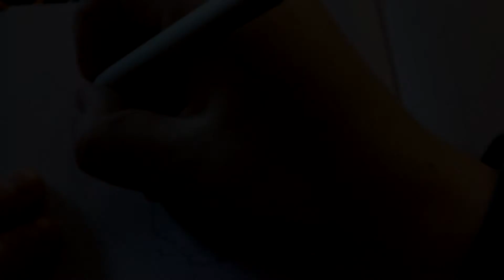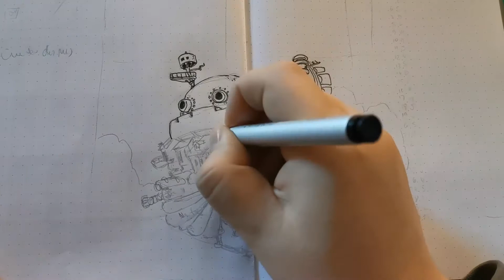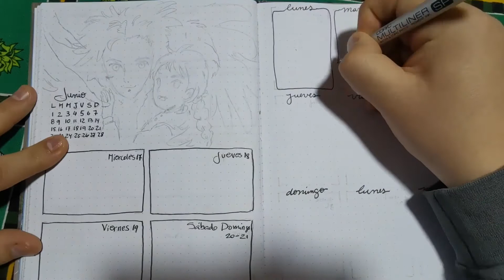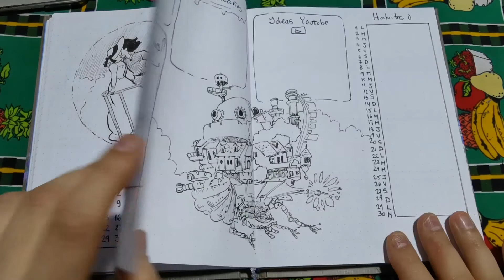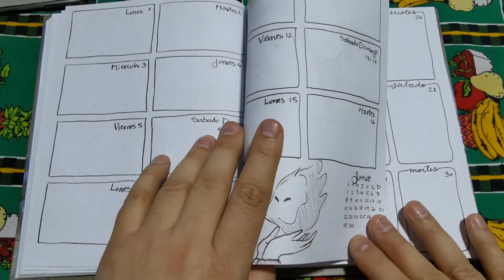Bullet Journal (Junio) 2020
I hope you like it and support my art on my others social media too:
✧Arte Amino: lapizypincel.

♬ Music
🎨 Art Supplies List:
- Bullet Journal bond 100gr. (DIY Bullet)
- Copic Multiliner SP, 0,35 - 0,5 0,7 (boykot)
- Pentel Pocket Brush (aliexpress)
- uni-ball Signo UM-153 (aliexpress)
- Pentel Touch (aliexpress)
- Yoken Calligraphy Pen (librería nacional)

Y como se los prometí el día de ayer hoy me pongo al dia con mi bullet journal del mes de Junio, ha sido un poco difícil volver a las pistas después de la gran pena por la partida de mi bello perrito King pero no quería dejar de compartirles mi trabajo ya que también me reconforta el verlo porque él siempre me estuvo acompañando en cada proceso, espero que les guste y sigan apoyándome ya que vamos a seguir creando nuevos videos muy prontito
Saludos desde Santiago de Chile.
y Adiosiiin.